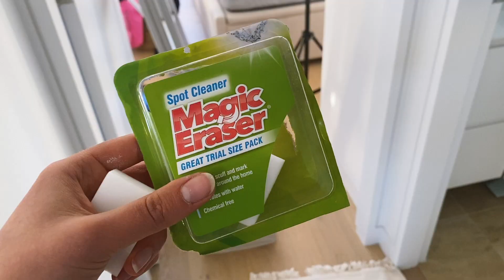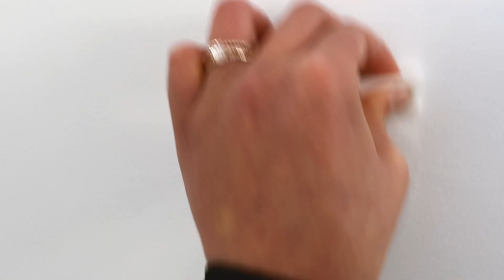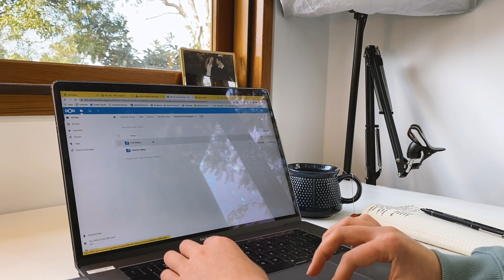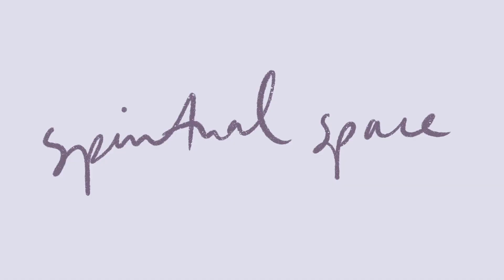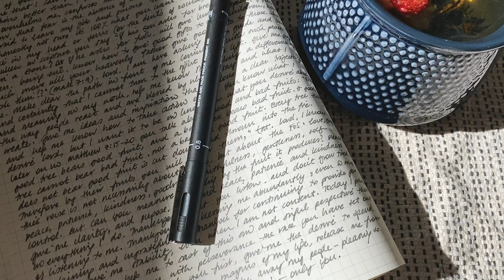✨ RESET YOUR LIFE WITH ME ✨ Physical, spiritual and digital detox!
There is never a perfect time for a reset (especially when this video is being released on July 2, not 1 haha), but I reckon the half-way mark is a good excuse to take a step back and analyze where we're at!

I hope you resonate/learn some shortcuts and tips about the best way to organize your own space. (The painting bedside tables video will be out in a couple of days, so stay tuned and subscribe if you want to see the final product!!)

ALSO I would LOVE to do more videos on organizing—kitchen, bathroom, study, bedroom. This video was just a sneak peak haha. If you're interested let me know!